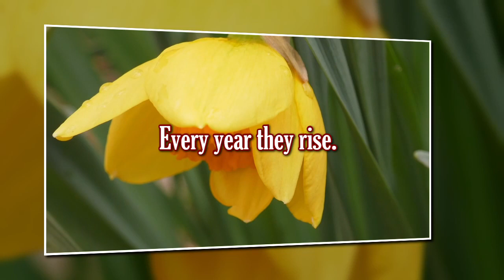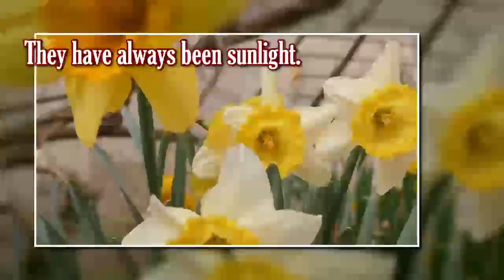An Appreciation of Daffodils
They sleep in the earth in winter but in spring they reveal to us that they come from the sun and are sunlight itself. They are daffodils, and this is an essay in appreciation of them.